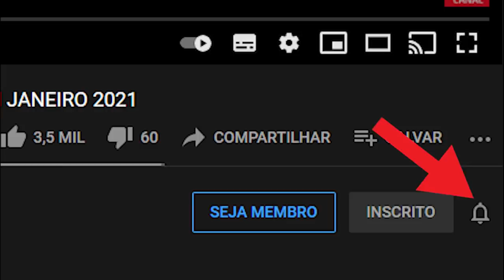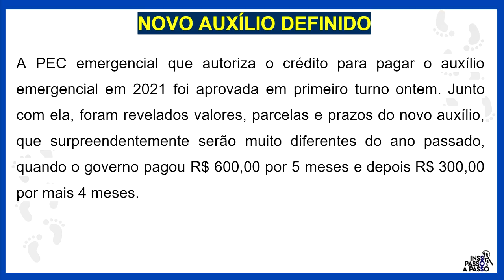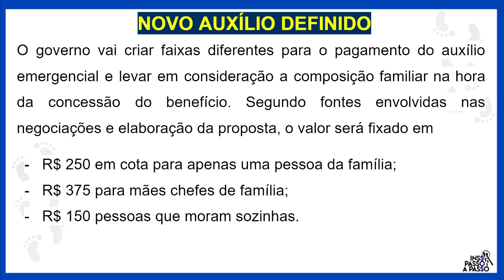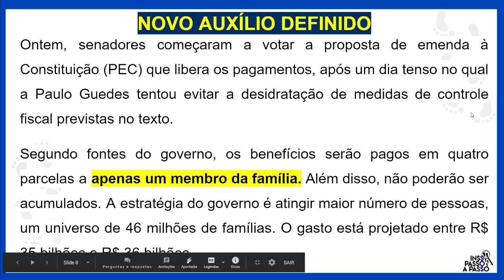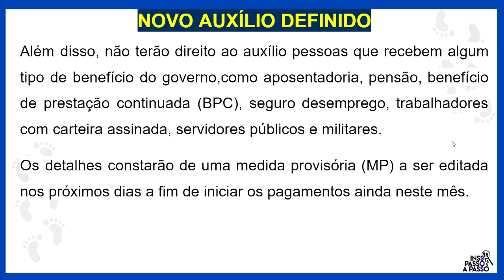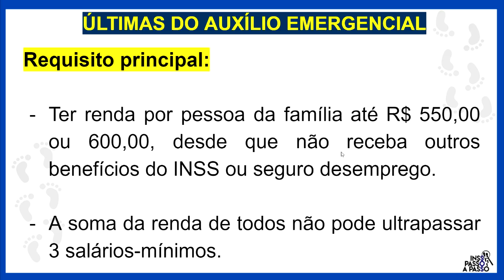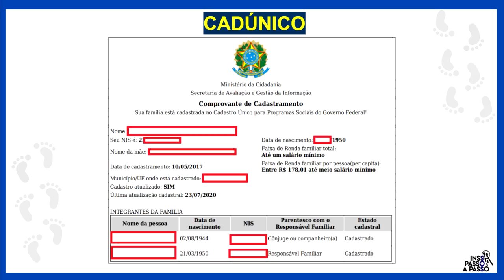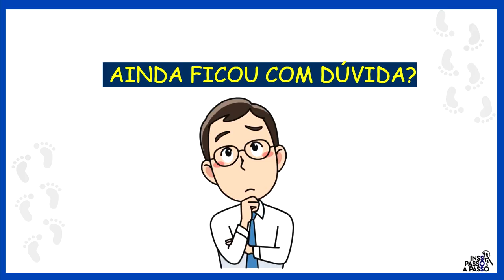✅URGENTE! ENFIM DIVULGADAS AS REGRAS E VALORES DO 1º LOTE AUXÍLIO EMERGENCIAL 2021 - CADASTRO E MÃE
🍀PEC EMERGENCIAL  aprovada e e enfim divulgadas as regras e requisitos do 1º lote do auxílio emergencial 2021.

🚩Saiba quem vai ter direito, quem vai receber valor maior, mãe chefe de família, cota familiar, cota única para quem mora só. Tudo o que você precisa saber sobre o auxílio emergencial 2021.